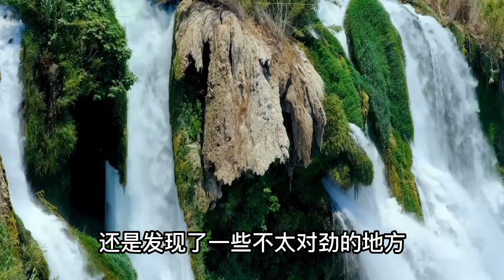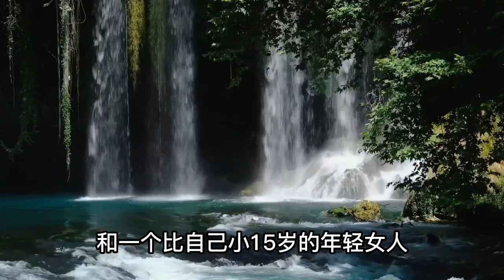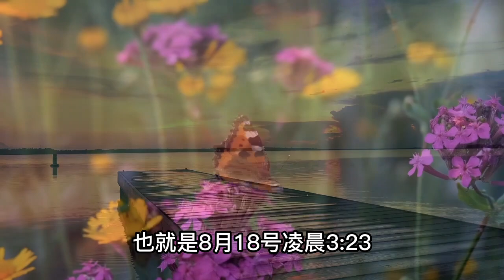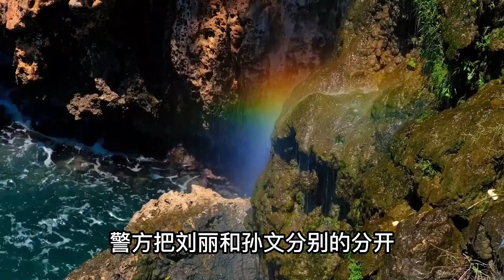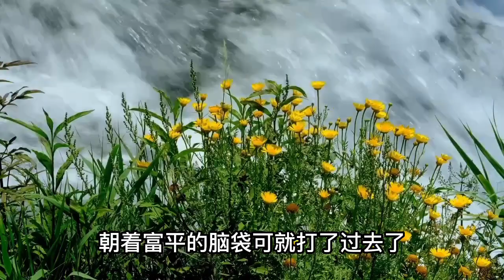三口之家一夜间消失，屋内疑点重重，墙面反复涂盖 大案纪实